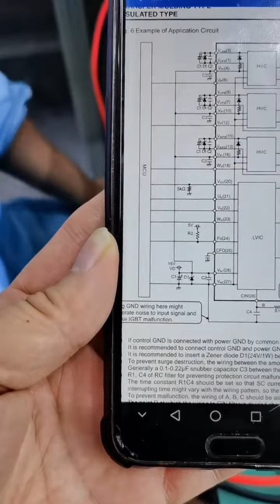circuit board repair 電路板維修日常記錄之IPM模塊報警維修 電路板維修 電路板維修培訓 電路板維修線下培訓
作者昵称：深度工控维修培训